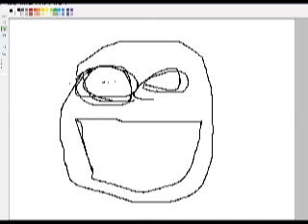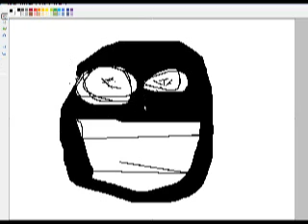Draw A Smile Whit Paint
how to draw a smile XD ahahaha